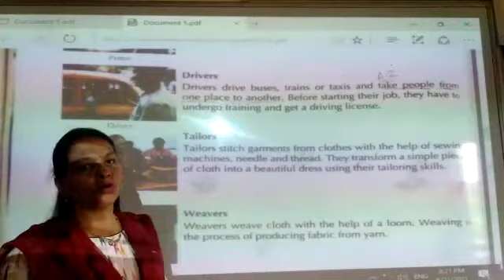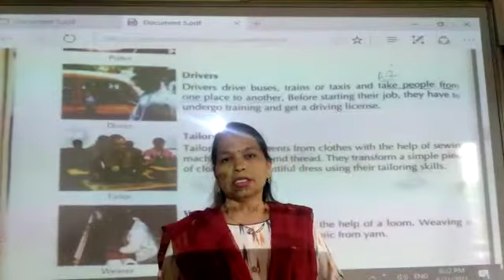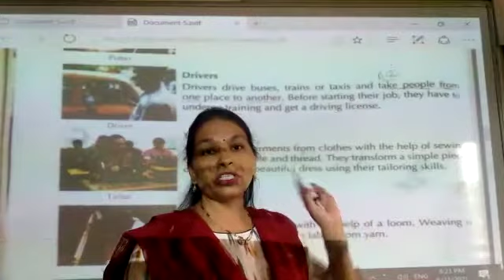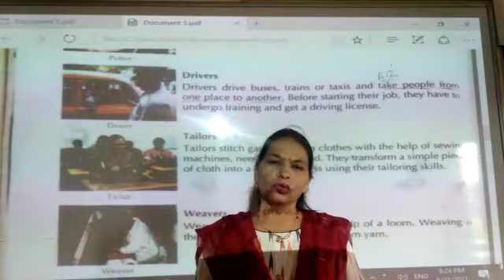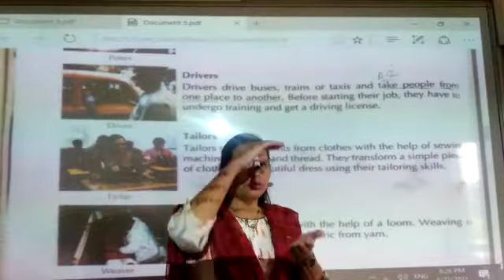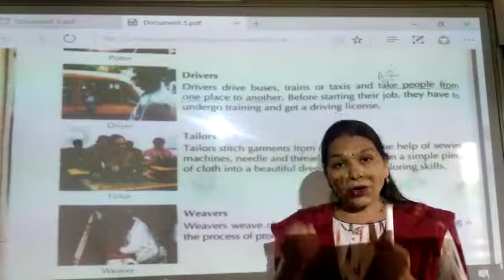June 22, 2021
Video from Hina Joshi